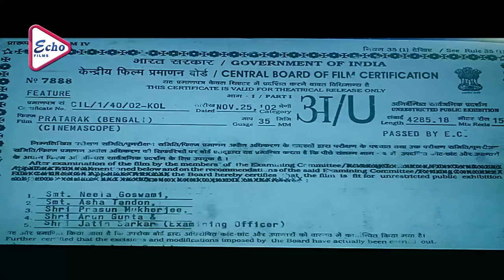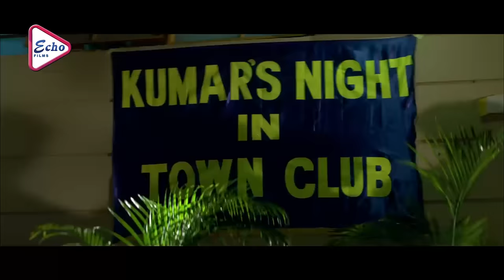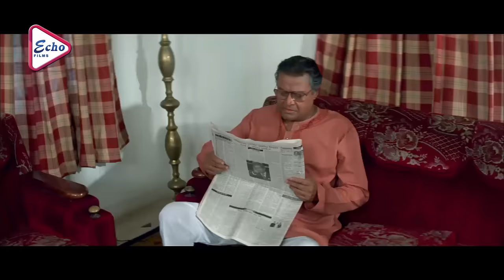PRATARAK | প্রতারক | PRASENJIT | ARPITA | LABONI | ECHO FILMS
ECHO FILMS presents Bengali full movie " PRATARAK", "প্রতারক" which was released in the year 2002, Directed by: PALLAVGHOSH, starring : PRASENJIT, ARPITA, LABONISARKAR. Just watch the movie which will take you at the edge of the seat . . . . DO NOT MISS . . .

Movie Credits :

Film. : PRATARAK (প্রতারক)
Director : PALLAV GHOSH
Starring : PRASENJIT,ARPITA,LABONI SARKAR ETC
Music Director(s) : ASHIM CHATTERJEE
Release : 2002